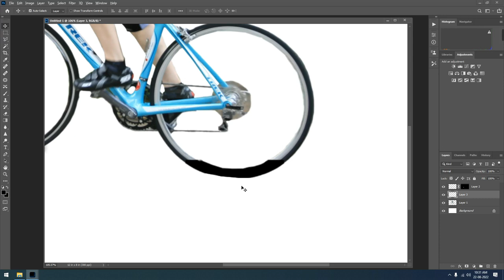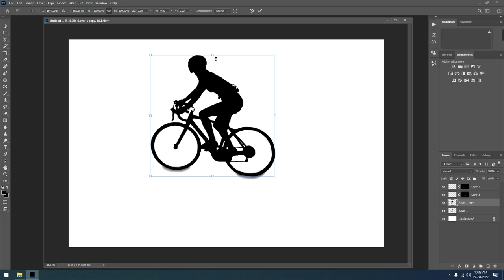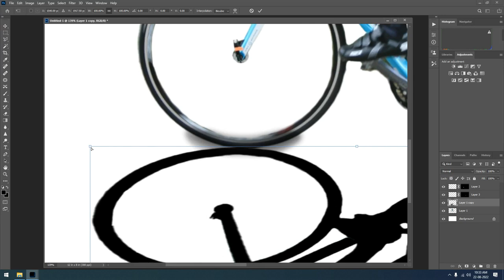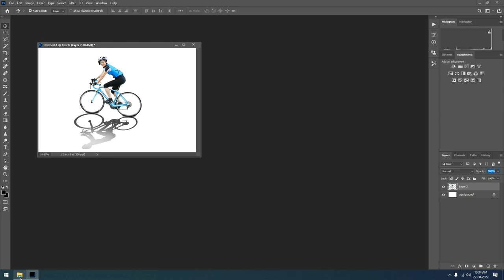How to create photo shadow in Photoshop#Creat#photo#shadow#SG STUDIO